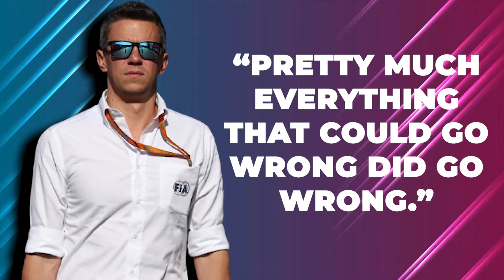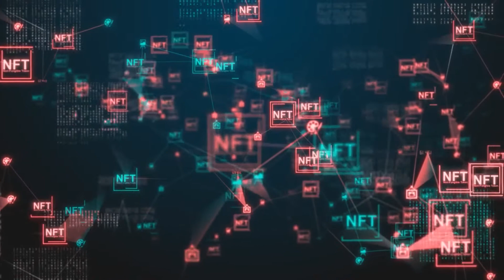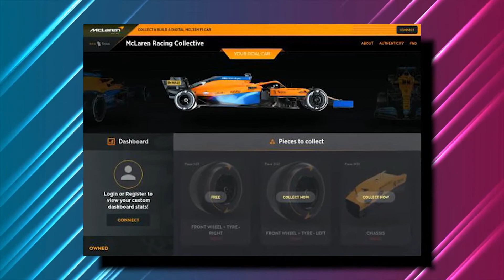McLaren Is Dropping An NFT And It's About To Change EVERYTHING.. Here's Why!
Welcome back to Car Craze, today on the channel we are going to talk about McLaren dropping an NFT.. What does this mean for sport and fans around the world. McLaren Racing, the popular British racing team and the second oldest active Formula 1 team in the world, has launched a platform where fans and collectors can purchase McLaren Racing-branded digital collectables or non-fungible tokens (NFTs). The platform, named the 'McLaren Racing Collective,' will serve as a destination for future opportunities to own a piece of exclusive McLaren Racing collectables. The first drop will allow fans and NFT collectors to purchase different components of the MCL35M 2021 Formula 1 race car, built from an official CAD generated by those at McLaren Racing.

The first digital component will be gifted for free to the first 5,000 fans who join the collective platform. From there on, fans can purchase one or multiple components as they release with the goal of collecting all 22 to assemble the full digital MCL35M race car. The collectables will be released in five phases, with the first four components set to drop on October 24. The McLaren Racing Collective is built on Tezos, which is said to be an energy-efficient blockchain and is also McLaren's Official Technical Partner. Together with McLaren Racing, the two are facilitating the creation of limited digital assets so that fans can purchase their very own piece of the team. Meanwhile, F1 access level leads to more "dramatic" driver complaints. FIA race director Michael Masi believes driver and team radio communication is "more dramatic" due to the abundance of information available in F1 nowadays. The United States Grand Prix featured frustrated radio calls from Alpine, Fernando Alonso and Carlos Sainz after various incidents throughout the race.